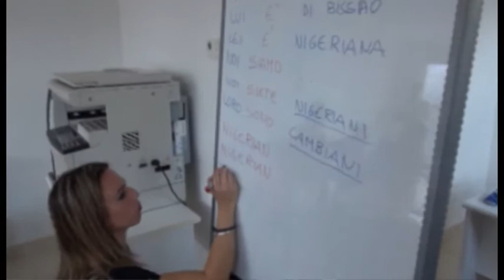Stop migranti e tassa di soggiorno anche per le cooperative che li ospitano: le proposte di Bardelli